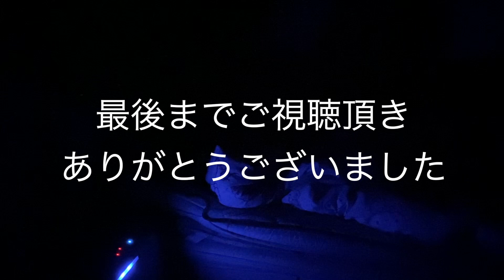【初公開】18歳女子のナイトルーティーン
やっほーゆなです。

ナイトルーティーンとってみました。
YouTuberになるとすっぴん出すのも抵抗なくなってきそうですね。（少し無くなってきてる）
普段のナイトルーティーンはこんな感じです。特に面白いことはしてない。（みんなそうか）

またモーニングルーティーンも撮るので楽しみにしててね(^^)

ばいちゃ

やまもとゆな YouTubeチャンネル！

東京都渋谷区渋谷3-27-11 祐真ビル本館9F
株式会社プラチナム・プロダクション やまもとゆな宛